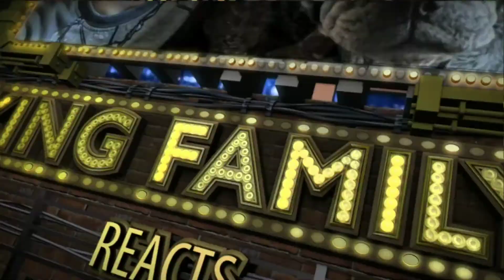*NSYNC - I Want You Back (Official Video) REACTION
We hope you enjoy our reaction to *NSYNC - I Want You Back (Official Video)